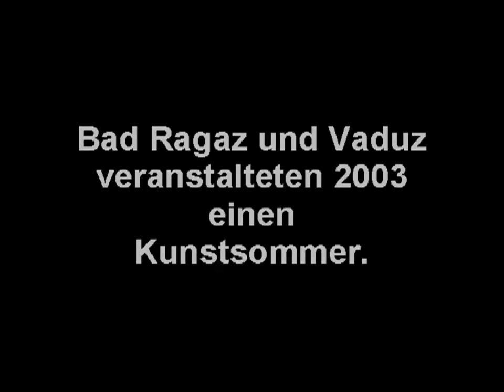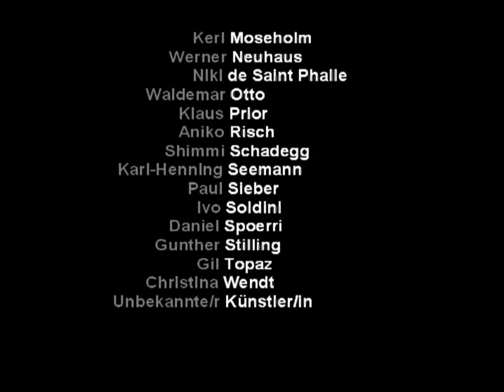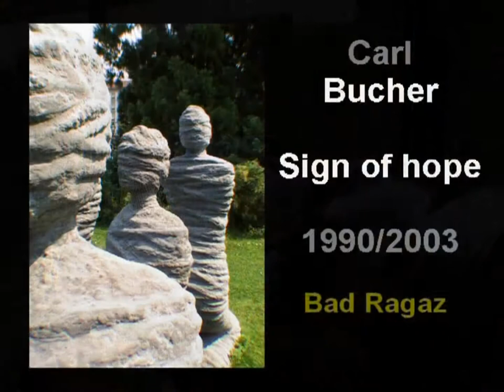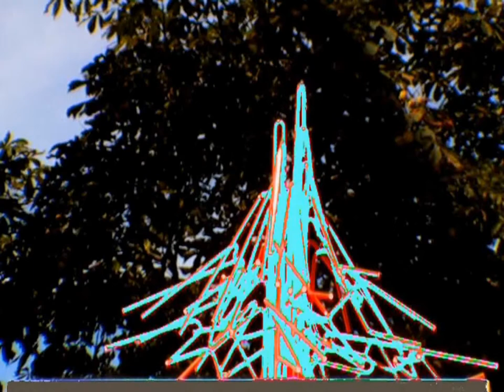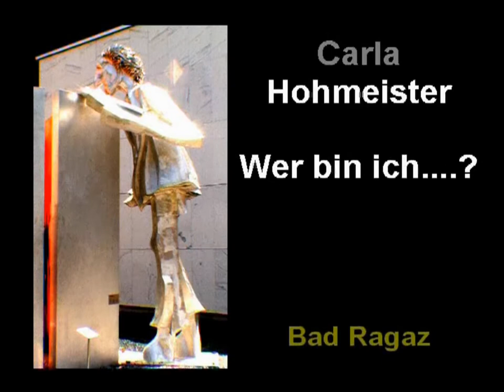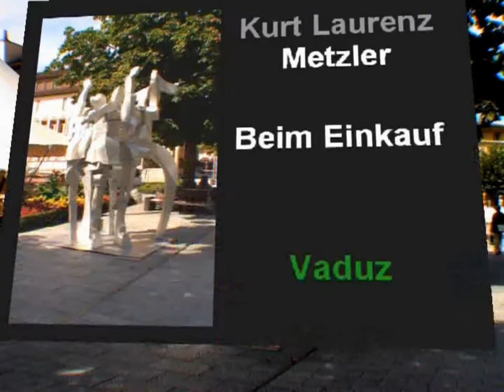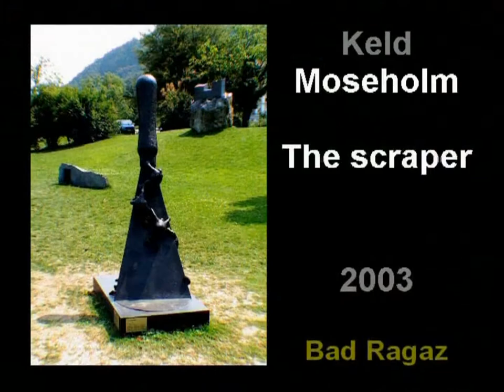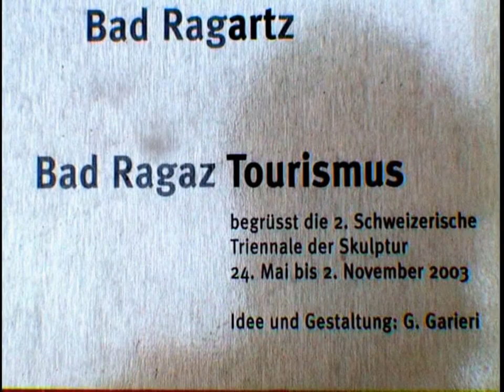Bad Ragaz 2.Triennale - Sprücheklopfer trifft auf Bildhauer - 2003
Es ist schon eine Weile her, die 2. Schweizerische Triennale der Skulpturen in Bad Ragaz. Mittelweile habe ich alle Skulturenausstellungen in "Ragartz", die im 3 jährigen Rythmus abgehalten werden besucht. Die von 2003 ist mir in guter Erinnerung und ich habe diese ein wenig respektlos in dieser Bilderschau wiedergegeben. Man möge mir verzeihen. Ich finde Skulpturen zu betrachten und seine Phantasie fliegen zu lassen als etwas wunderbares. Die Bilderschau wurde zweimal vertont. Hier eine kürzere Fassung die mit dem MusikMaker 15 von Magix und Umweltgeräuschen gemafrei gestaltet wurde.